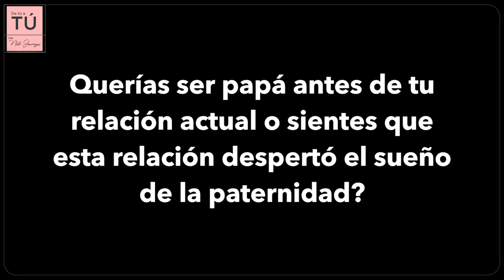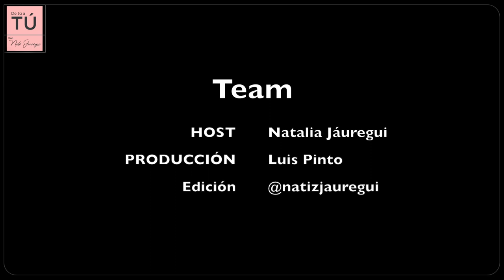T1. | Ep. 4 | DE TU A TU | FILIPE ROJAS | PAPÁ FULL TIME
🎥 Utilizo una cámara Canon 5D Mark II para grabar